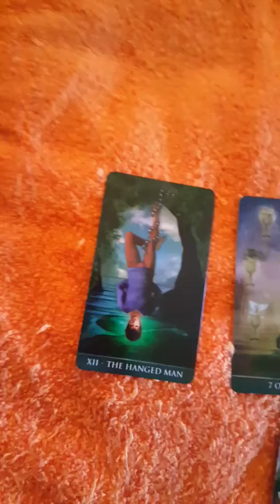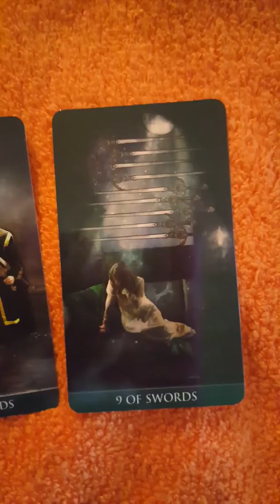Cancer tarot reading